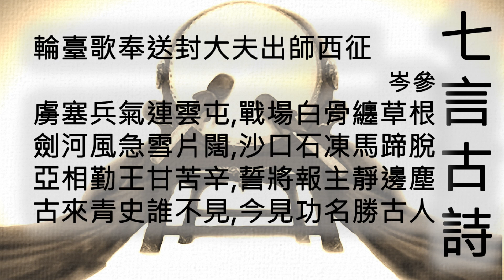輪臺歌奉送封大夫出師西征 - 岑參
詩名：輪臺歌奉送封大夫出師西征
作者：岑參
詩體：七言古詩

輪臺城頭夜吹角
輪臺城北旄頭落
羽書昨夜過渠黎
單于已在金山西
戍樓西望煙塵黑
漢軍屯在輪臺北
上將擁旄西出徵
平明吹笛大軍行
四邊伐鼓雪海涌
三軍大呼陰山動
虜塞兵氣連雲屯
戰場白骨纏草根
劍河風急雪片闊
沙口石凍馬蹄脫
亞相勤王甘苦辛
誓將報主靜邊塵
古來青史誰不見
今見功名勝古人